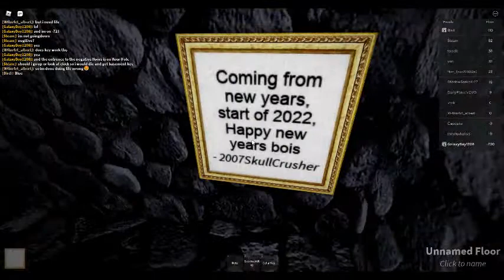Going Further Lol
E